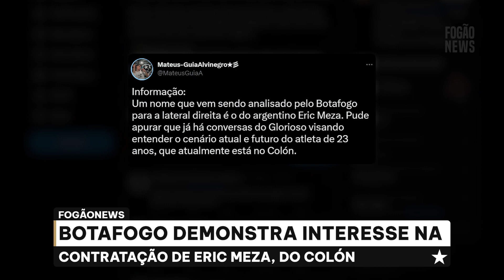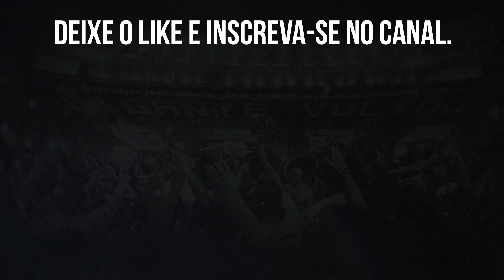⚠️BOTAFOGO INICIA CONVERSAS COM LATERAL ARGENTINO ERIC MEZA